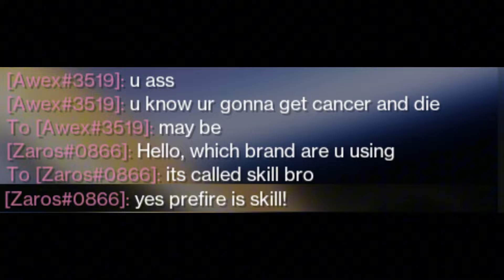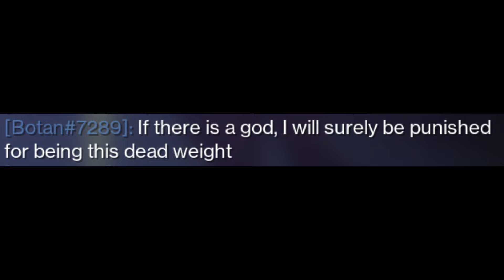Lost Sector Guns Got Me Accused of CHEATING ! D2 EDIT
Heliocentric QSC is THE SIDEARM for EVERY PLAYER
Heliocentric QSC Sidearm
THE BEST sidearm for EVERY player
HOW TO GET Heliocentric Sidearm
Heliocentric QSC PERKS
Heliocentric PvP GOD ROLL
Heliocentric PvE GOD ROLL

--- M&K Hardwere :
Sens : 15 Look Sens / 1.0 ADS / 1000 DPI
Mouse : Spirit of gamer ELITE-M40 (30 Euros)
Mouse Pad : SteelSeries Qck+ Navi Special Edition (34,74 €)
KeyBoard : Spiritofgamer XPERT-K700 (69,90 €)

---Track :
Track: Devinity, Taylor Mosley - Power (Magic Free Release)